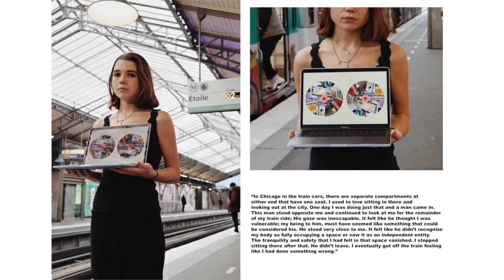Strip (How Men See Me) PART 1 – Visual Remake of Jemima Stehli's Strip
This is a photo series I did as a creative remake of Jemima Stehli's Strip:

As a male artist, my goal in this project was to communicate equality, justice, and respect for the female sex and the female body. Jemima Stehli’s Strip is a visual capsule unveiling the truth of the reality that we live in today. A world where the female body is the subject of one’s fantasies: oversexualized to the extent of being viewed as an object and one’s possession. This is a world where the youth has to question whether their bodies even belong to them as they walk the streets, fearing their lives. This is a world where with the growing power of media and easy access to the web, nude female imagery became the new norm forcefully thrown at us as we browse the internet. Female objectification and the male gaze are two of the themes which form the basis of my creative reaction to Stehli’s Strip.

For the remake, I did a photo series titled Strip (How Men See Me),  which is a visual reverse of the subject matter where I challenge the viewers to see through the eyes of  “sexual predators” looking at women. Instead of using the nude female body as an artistic tool and the focal point of the artwork as in the original piece by Stehli, I decided to capture young women’s reactions as they look back at men as if asking them the question: is this how you see me? Through this piece, I wanted to talk about the stories that women share across cultures: stories that are often left unheard and hidden; stories of women being verbally harassed and assaulted by men no matter where they are geographically. I believe that it is crucial for men to openly talk about this issue and face it just as many women face them in the streets.